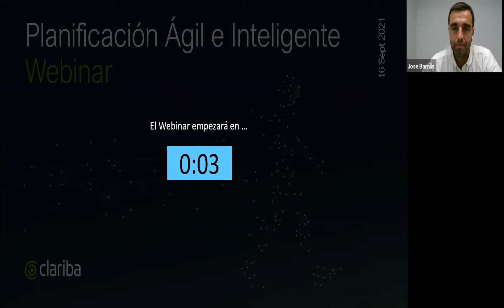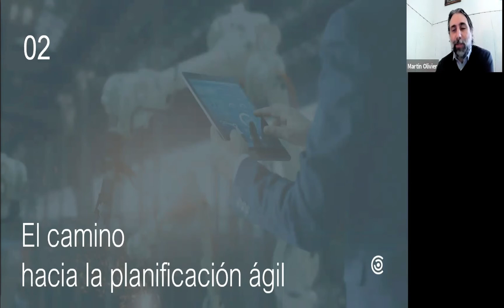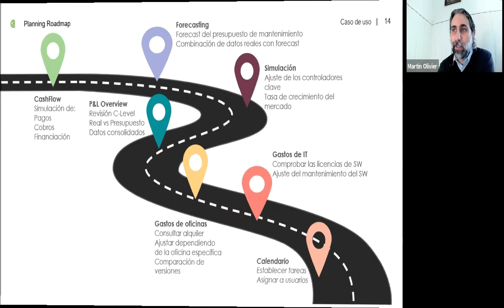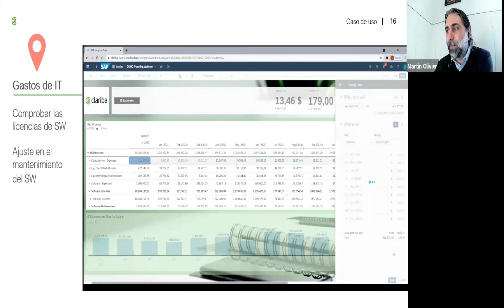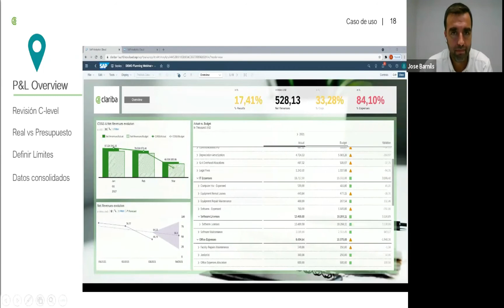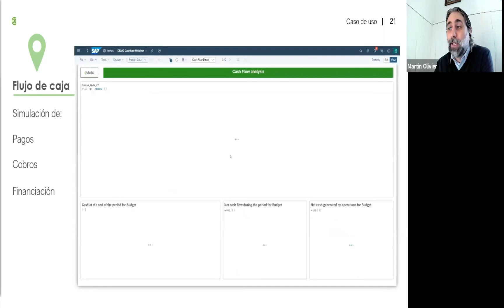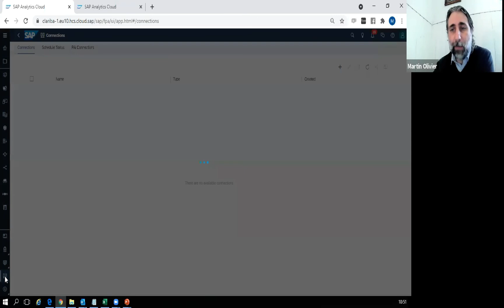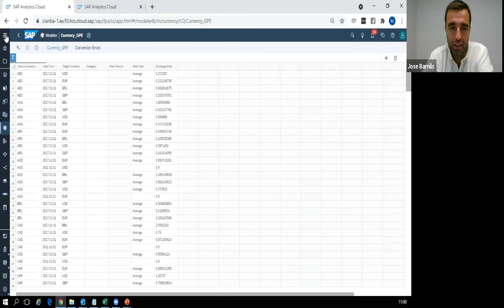Clariba Webinar - Planificación y Presupuesto Ágil con SAP Analytics Cloud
Descubre cómo los equipos de finanzas y planificación usan SAC Planning para establecer su mejor estrategia de Planificación y Presupuestación.
- Seguimiento Diario del Flujo de Caja
- Pagos y cobros. Simulación de escenarios
- Detección temprana de problemas de liquidez
- Análisis de viabilidad de proyectos de inversión